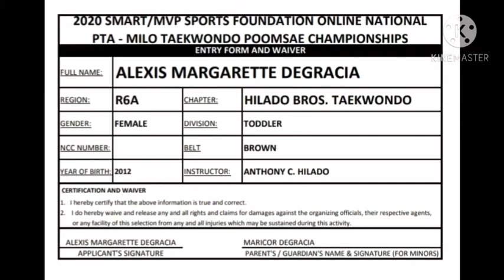ALEXIS MARGARETTE DEGRACIA_HILADO BROS TAEKWONDO_BROWN (,POOMSAE)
2020 PTA-MILO